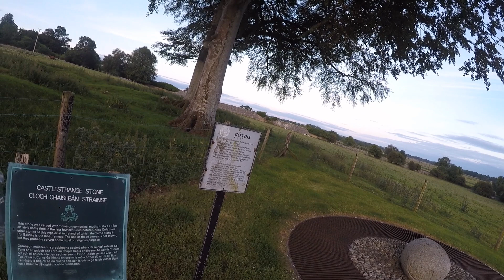Photo Rallies 2019-The Split Rock/La Tene Stone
Dont forget tho check out "2019 Photo Rallies-The Stone Crusher"
Leaving the incoming tide behind us we faced the GTR and the BMW towards the next rally point. Another glacial erratic with a legendary link to the Irish mythological giant Fionn MacCool.
This giant boulder, divided in two is where Kaza Whaki learned the meaning of the phrase 'getting stuck between a rock and a hard place.

From there we headed south towards Athleague, Co. Roscommon to find the enigmatic Castlestrange Stone. A rock, beautifully decorated in the la tene style.

Thanks for checking out the video and the channel.